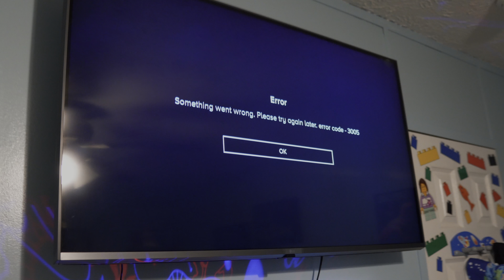He was So Proud of Himself